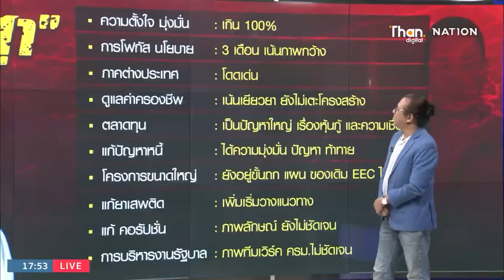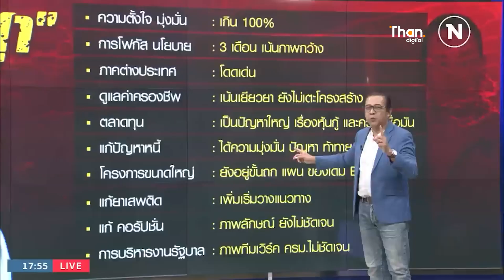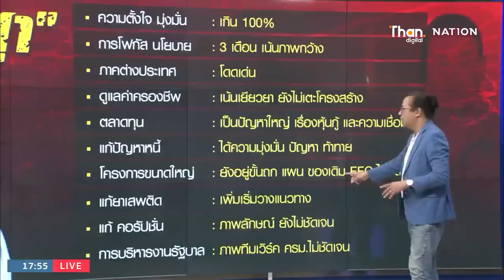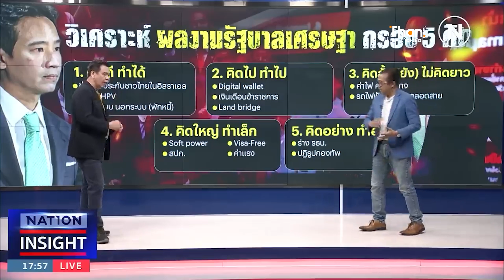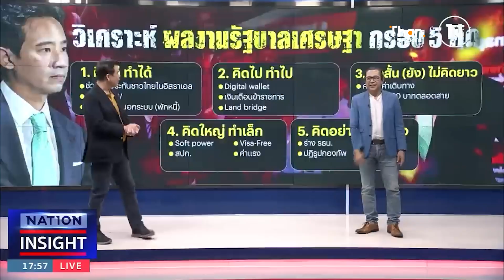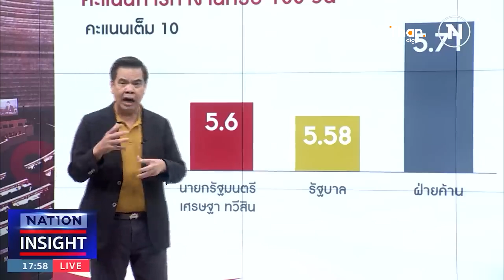ผลงานของ นายกเศรษฐา หลังทำงานครบ 100 วัน มีอะไรบ้าง ดีหรือไม่ดี l NATION INSIGHT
ผลงานของ นายกเศรษฐา หลังทำงานครบ 100 วัน มีอะไรบ้าง ดีหรือไม่ดี

ฐานเศรษฐกิจ นำเสนอข่าวเศรษฐกิจ ข่าวการมือง วิเคราะห์ข่าวเชิงลึก